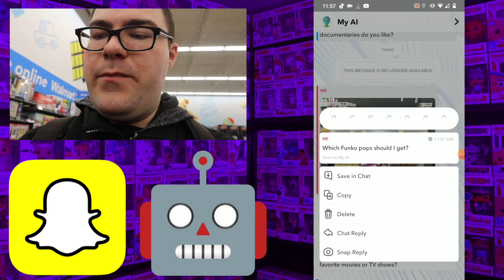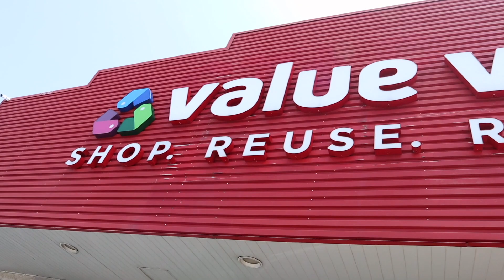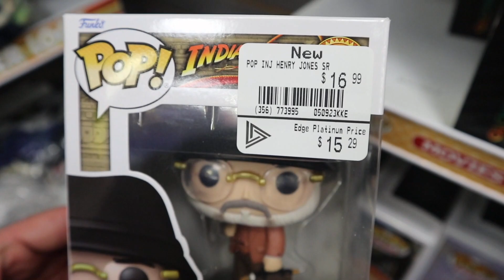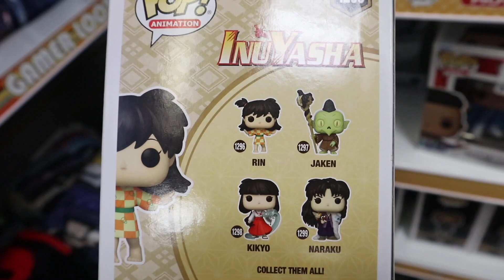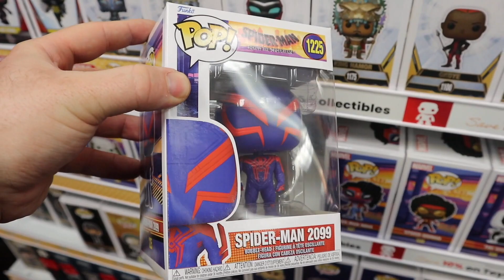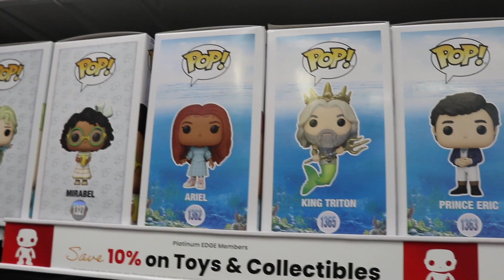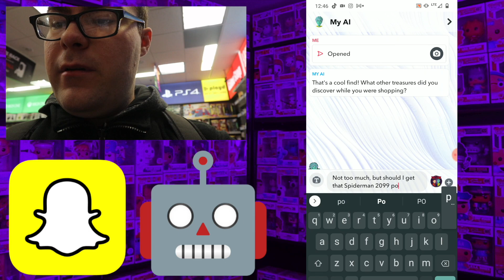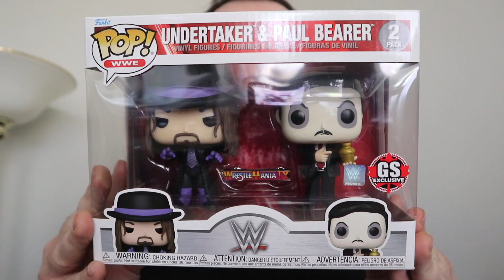Snapchat A.I. Told Me What Funko Pops To Get!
In Today's Video, DK Wrestler goes Funko Pop Hunting, but can only buy Pops that Snapchat AI will allow him too.